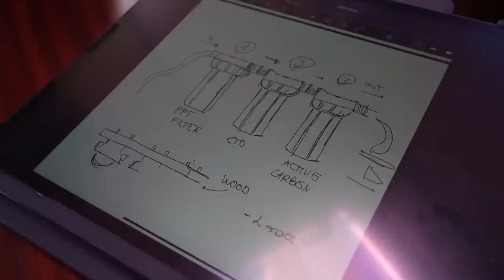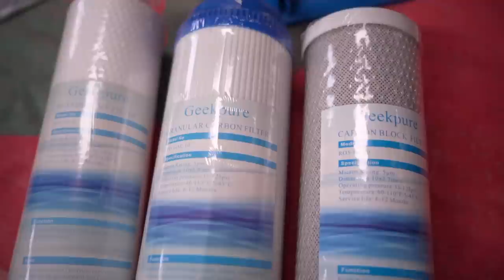VIVERE SENZA PLASTICA È IMPOSSIBILE: acqua potabile e vita sostenibile in barca a vela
Nell'episodio di oggi proviamo a raccogliere i rifiuti dalla spiaggia, vivere in modo sostenibile end eliminare l'uso della plastica dalla nostra vita. Vivere in barca non significa solo ammirare tramonti, acqua cristallina e natura incontaminata, ma anche accettare che ciascuno di noi ha una parte di responsabilità nella salvaguardia del Pianeta. E allora, oggi proviamo a costruire un sistema di filtri per avere acqua potabile nella nostra casa (l meglio, nella nostra barca!)

Portafiltro Acqua Singolo 10” 3/4” (ne abbiamo acquistati 3)
Filtri ad osmosi inversa compatibile universale 4 filtri
Misuratore per acqua
Nastro teflon
Per quanto riguarda i connettori idraulici, essi sono del tipo maschio-maschio da 3/4. Per sicurezza, li abbiamo acquistati direttamente in un negozio con i portafiltro alla mano.
(I prodotti menzionati nel video NON sono sponsorizzati e sono stati acquistati da me a prezzo pieno. Se acquistate un prodotto utilizzando uno dei qui sopra link, Amazon mi riconoscerà una piccolissima percentuale, senza costi aggiuntivi per voi )

Siamo Giulia e Mads, una coppia italo-danese che ha deciso di cambiare vita e girare il mondo vivendo in barca a vela.